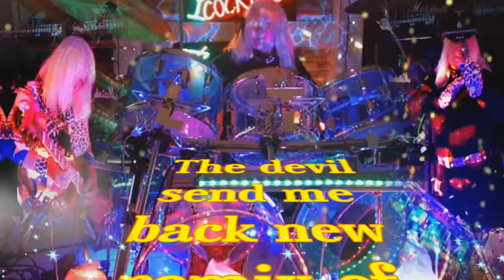The devil send me back new remix record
A new remix record